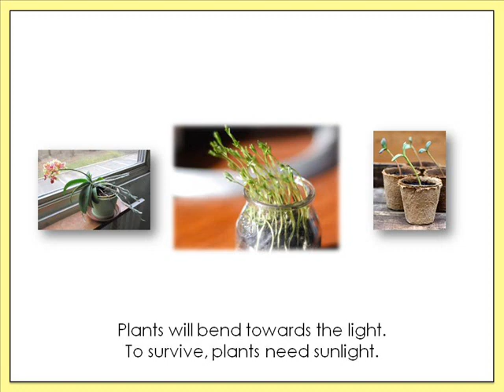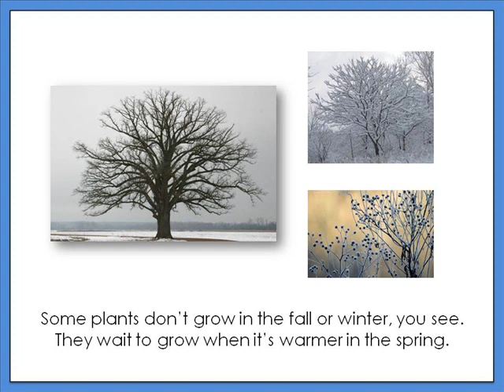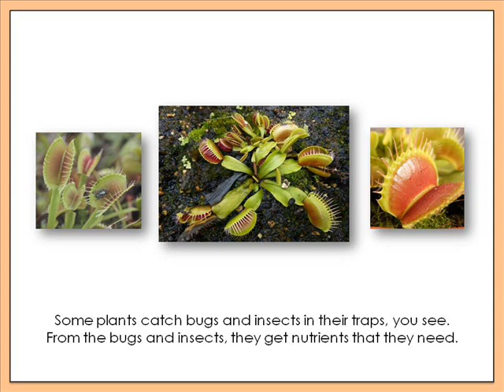Plants Adapt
This song helps understand plant adaptation.  It describes many different ways plants adapt to their surroundings and seasons.